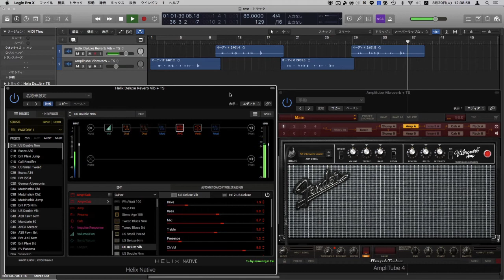Helix Native Deluxe Amp vs. Amplitube Vibroverb Amp (with TS808)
Fender Amp Test

1.Amplitube Vibroverb + TS808 (Stratocaster Neck+Center)
2.Helix US Deluxe vib + TS808 (Stratocaster Neck+Center)
3.Amplitube Vibroverb + TS808 (Stratocaster Neck)
4.Helix US Deluxe vib + TS808 (Stratocaster Neck)